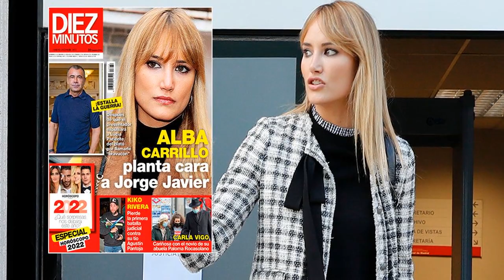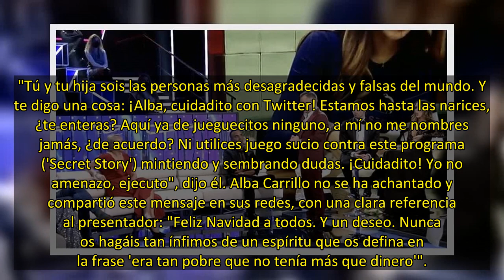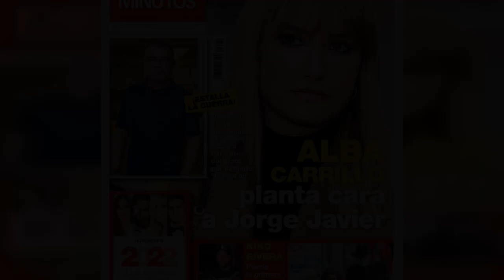Alba Carrillo y Jorge Javier Vázquez, en guerra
Ya está en los kioskos el nuevo número de Diez Minutos, con Alba Carrillo y Jorge Javier Vázquez como protagonistas. La guerra ha vuelto a estallar entre la modelo y su madre, Lucía Pariente, y el presentador. Y parece que esta vez la cosa va más en serio que nunca. El presentador de 'Sálvame' no quiere volver a dar su brazo a torcer y el clan Carrillo mucho menos, aunque algunos de sus allegados han asegurado que la modelo lo está pasando francamente mal tras su último enfrentamiento público. "